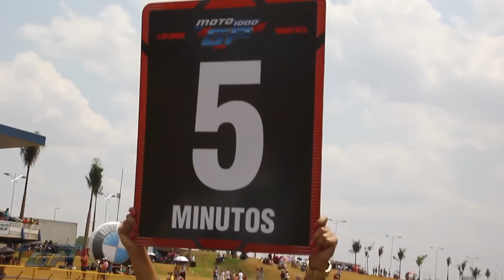MOTO1000GP 2014 5ª Etapa 21.09 Goiânia-GO - Resumo GPR 250